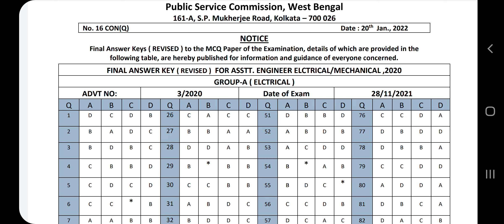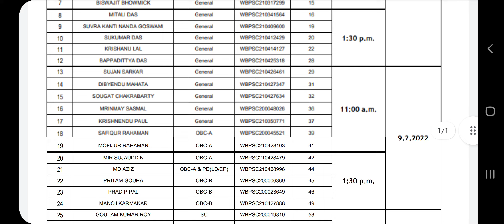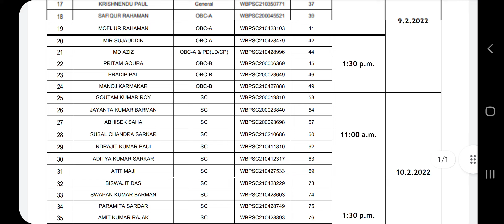wbpsc updates news/ wbpsc new update/wbpsc notice/West Bengal Public Service Commission latest news